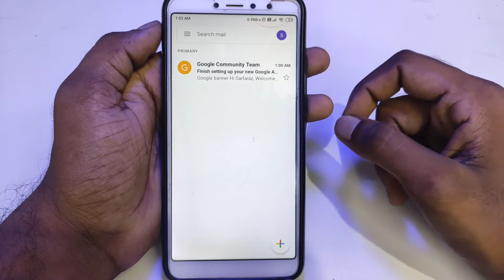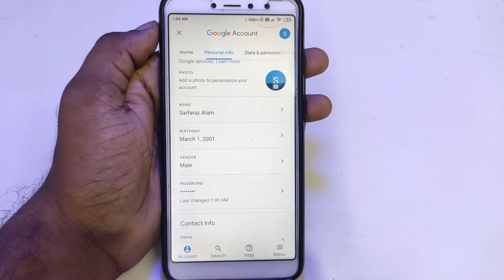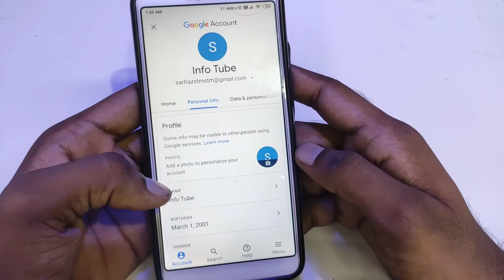how to change email id name | email id name change kaise kare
Your query
gmail id name kaise change kare
gmail ka name kaise change kare 2020